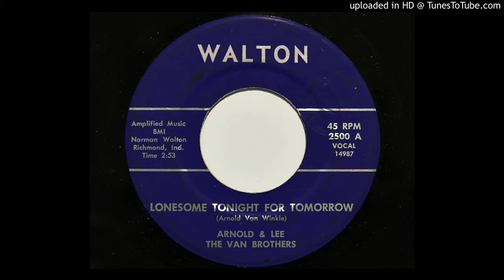Arnold & Lee The Van Brothers - Lonesome Tonight For Tomorrow (Walton 2500)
1965 Indiana country from Arnold and Lee Van Winkle.